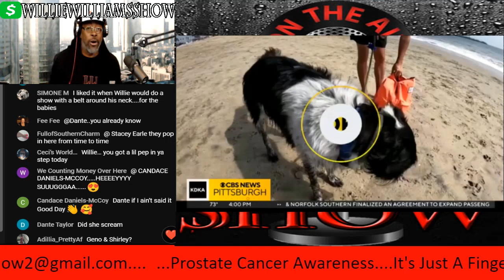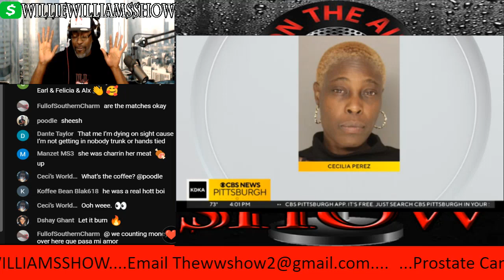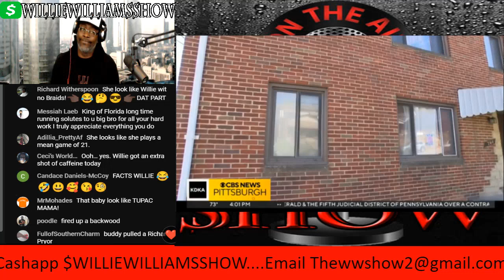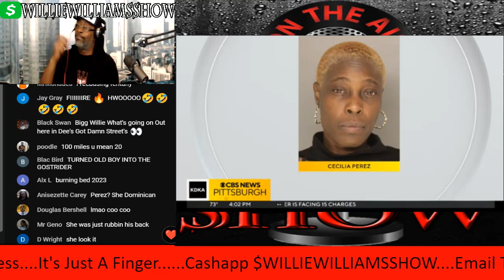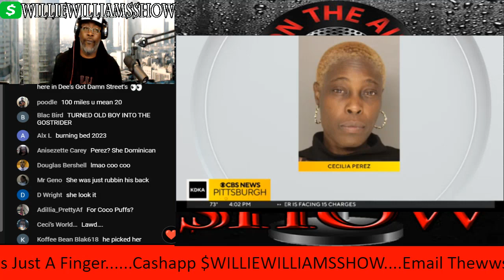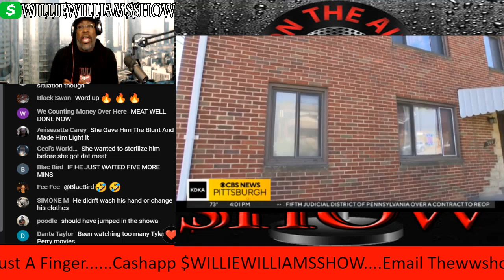Woman Lights Boyfriend on Fire for Cheating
Thewilliewilliamsshow.com